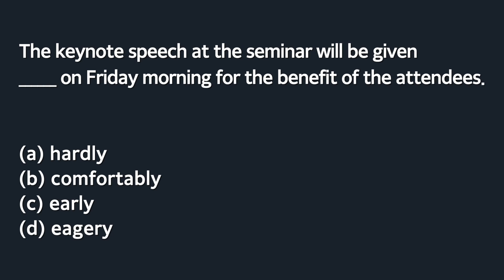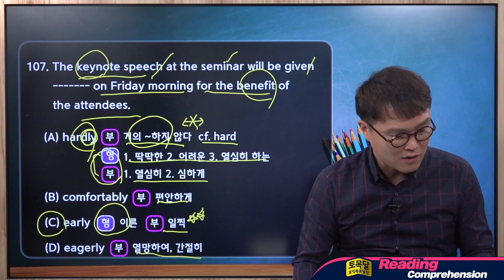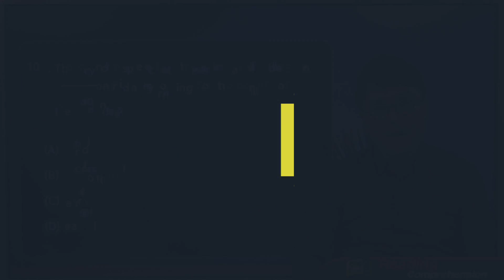[토익연구소] 토익 상위 1% 문제풀이 004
토목달 대표강사 김정훈 선생님과 함께하는
상위1% 토이커들을 위한 고난이도 문제!

오늘의 문제는 보기가 전부 부사로, 어휘 문제입니다.
해석적 접근을 통해 해결하셔야 되는 문제이기도 합니다.

문제 풀이 속 문항 화면에서 잠시 멈춘 후 20초 동안 문제풀이 후
영상을 계속 시청해주시기 바랍니다.

여러분들의 응원은 더욱 더 양질의 콘텐츠를 제공하는 힘이 됩니다!